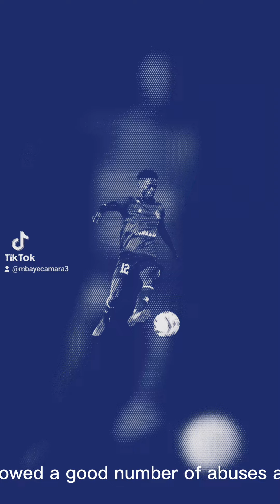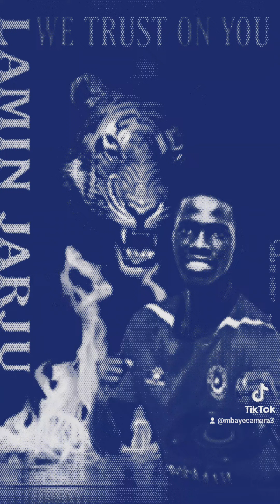Al-Hilal submits a request for the Young Gambian Super Star Lamin Jarjou's Protection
Al-Hilal submits a request for the Young Gambian Super Star Lamin Jarjou's Protection in the Sudanese Premier League